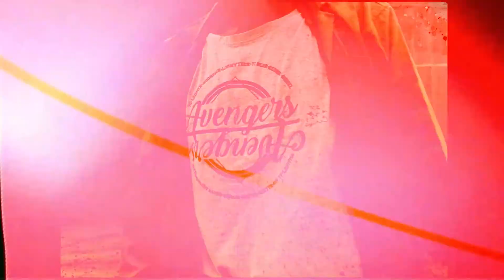Tiki Seramed - Mouna Du Ghetto -Demo dance official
choreography by Ti Ivan blue

Dancers :

@Hencelb & @Ti Ivan Blue